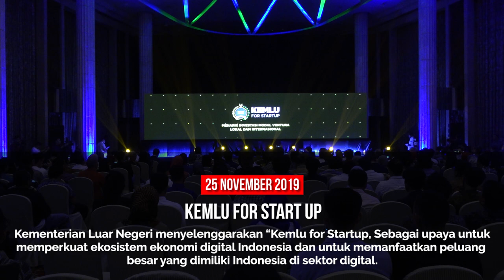Kemlu Seminggu: Pertemuan G20 Nagoya & Kemlu for Startup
Highlights Kegiatan Diplomasi Indonesia dalam periode satu minggu, 19 November - 25 November 2019.

Bagi pandangan mu di kolom komentar

Kemlu Seminggu akan diupload setiap hari Selasa.

Jakarta
kemlu.go.id